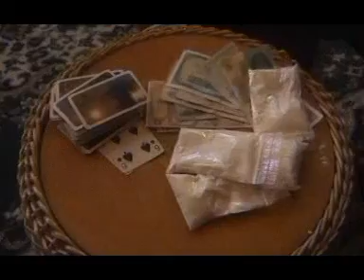Koferis 1 (Part 2)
Koferis 1 (Part 2), 2003.gads.